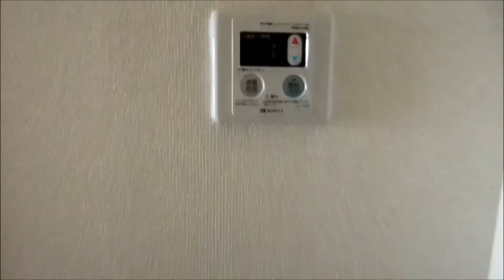サンライズ新名爪 宮崎市新名爪一人暮らし1Ｋ賃貸マンション 【不動産のリーラボ】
宮崎市新名爪1Ｋ賃貸物件。サンライズ新名爪空室情報≫≫
内装綺麗で駐車場込で低家賃。開門便利で洗面脱衣所完備です。